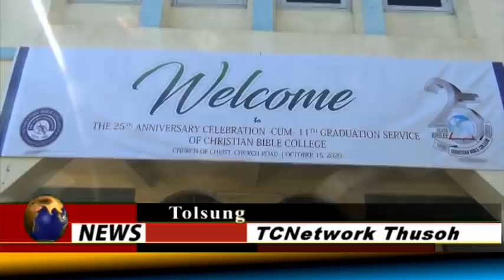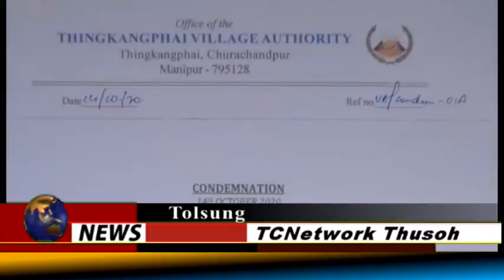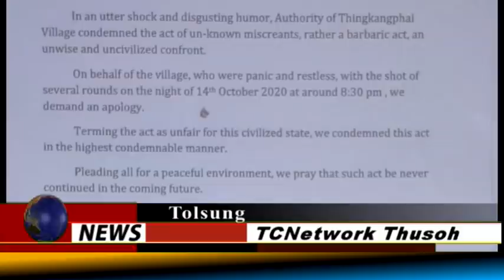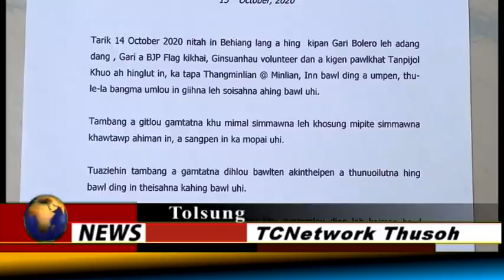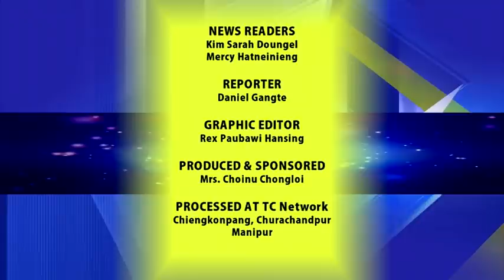15 October 2020 TC Network News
15 October 2020 TC Network News